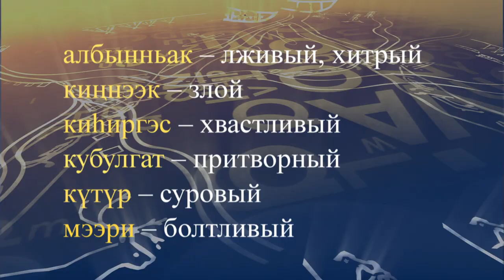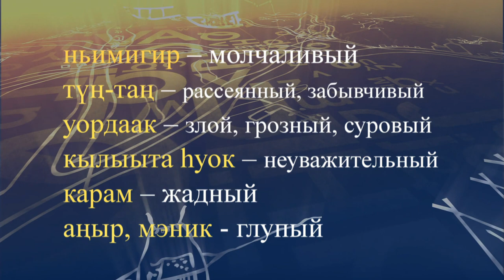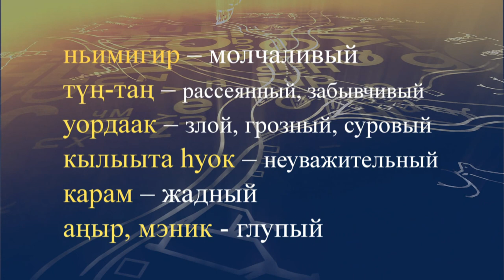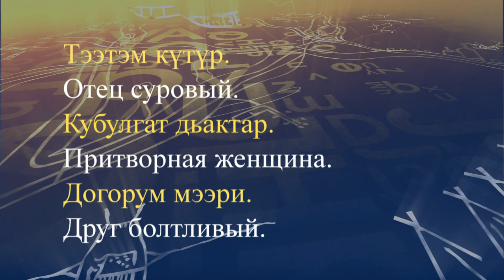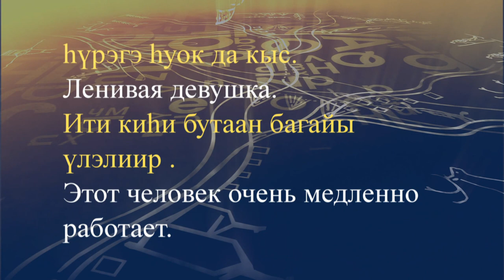teleuroki dolgan 26